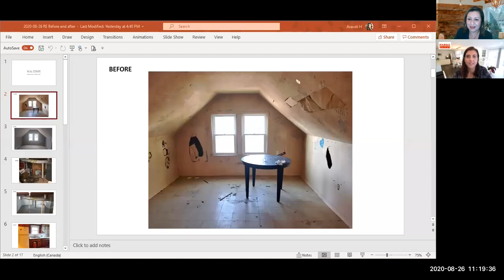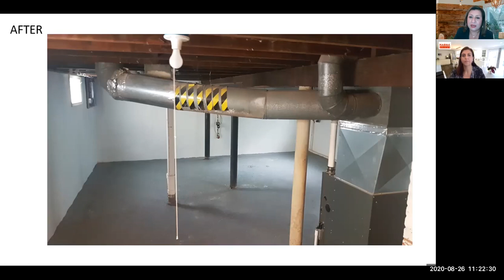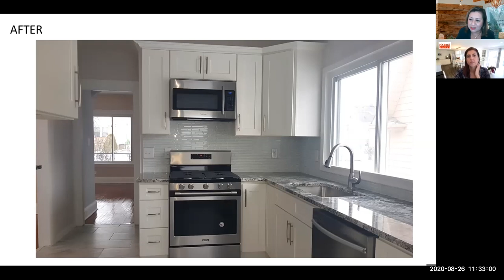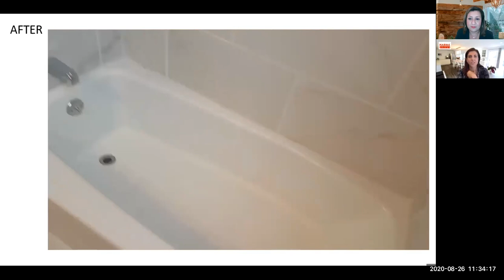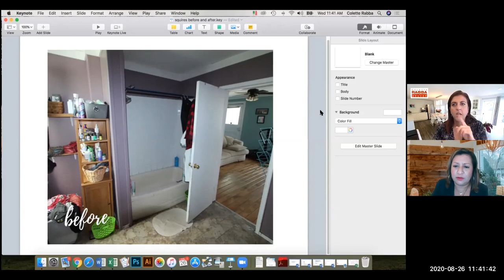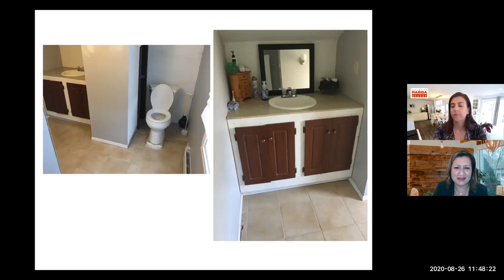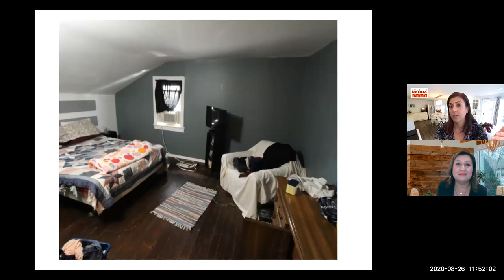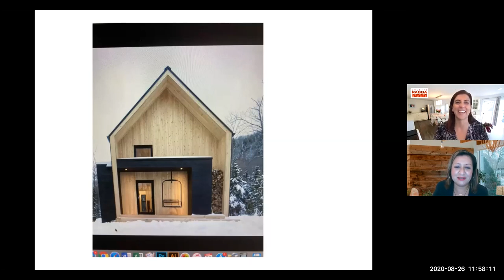Projects Before and After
Facebook live on August 26th, 2020

AC-DC
Araceli & Colette -- Dynamic Change

We are here to give you tidbits about Real Estate Investing and Finances and how they relate to each other and most importantly how you can get started if you haven’t done so yet.

Share / Comment / Connect & Like us :)

Araceli Hernandez
Araceli is a transition financial specialist and a real estate investor, Speaker, and Facilitator
Her former experience in the corporate world as a Program Manager brings highly detail-oriented skills to help professional women craft an individualized plan to optimize their resources, improve cash flow, eliminate debt, and retire early.
Araceli also has experience investing in Real Estate in Canada and she has been investing in Ohio since 2016 doing fix and flips, rent to own and long term rentals, single and multi-family properties.